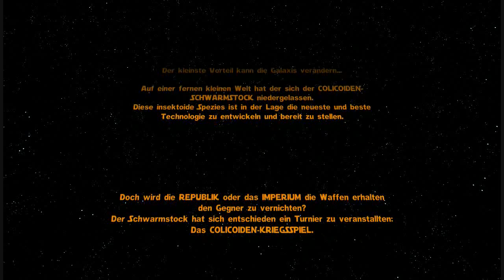The old Republic Colicoiden Kriegsspiele 1/3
BUUUUUUUUUUUUUUUUUUGS!!!
Wir begeben uns in einen Flashpoint voller neuer Spielmechaniken.